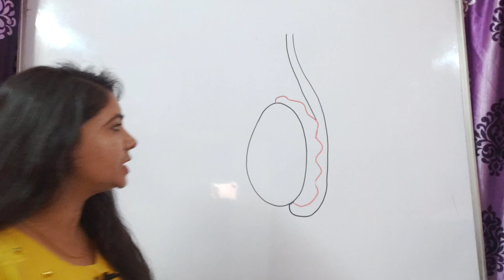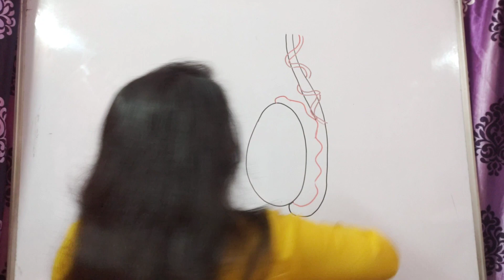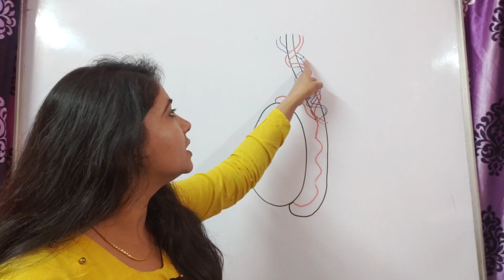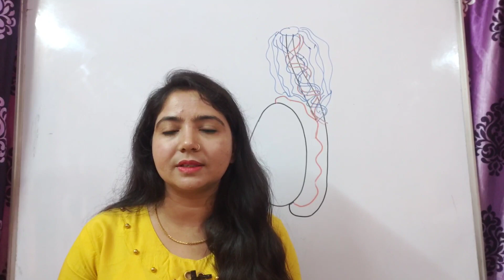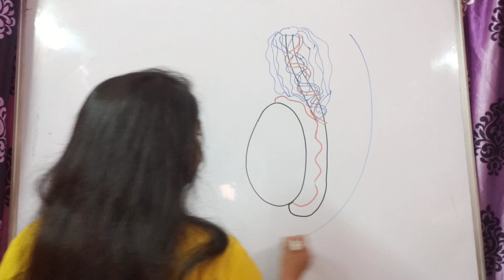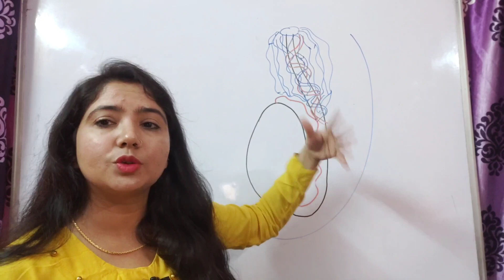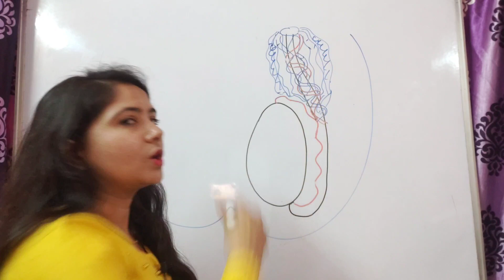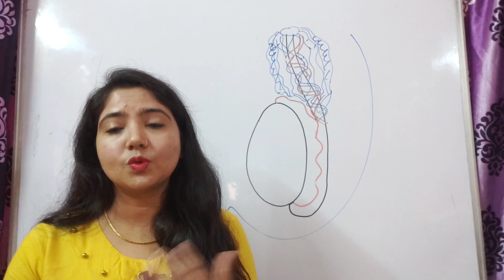VARICOCELE | varicocele treatment | In hindi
Playlist link 👇